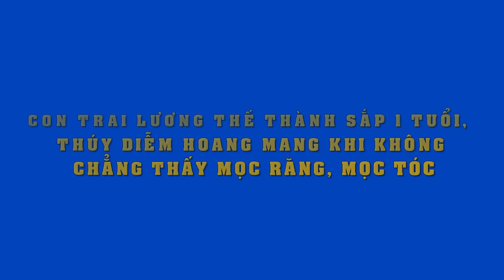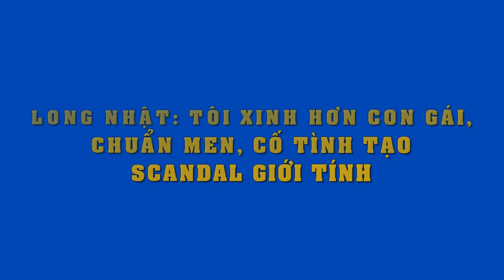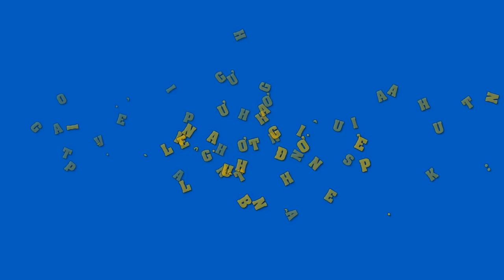Con trai cực đáng yêu nhưng lại gặp vấn đề "nghiêm trọng" này khiến Thuý Diễm Thế Thành lo sốt vó